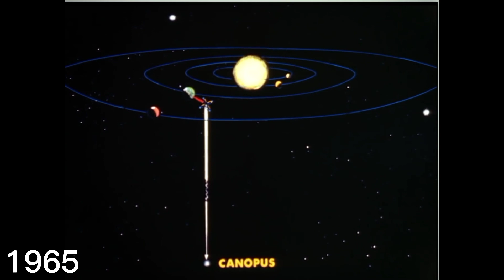Tarihteki En Önemli Uzay Görevleri: 1. Bölüm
Çağlar boyunca insanlık kozmosu keşfetmeyi hayal etti. Neredeyse 75 yıl önce nihayet bu hayale ulaştık. Bazı uzay görevleri, insan ırkının ne kadar ileri gidebileceğini gözler önüne sererken, bazıları da bizi acımızın derinliklerine sürükledi. Bu olağanüstü uzay görevlerinde yer alan ekipler ve zanaatkarlar, evrenimizi keşfetmede büyük adımlar attılar ve yakın zamanda da unutulmayacaklar.

Bölümler:
(0:00) Giriş
(0:27) 1957: Sputnik I – Uzaydaki İlk Uydu
(1:07) 1961: Vostok I – Uzaydaki İlk İnsan
(1:48) 1963: Vostok 6 – Uzaydaki İlk Kadın
(2:21) 1965: Mariner 4 – Başka Bir Gezegenin İlk Görüntüsü
(2:57) 1969: Apollo 11 – Ay’daki İlk İnsan

Etiketler;
uzay görevleri
buzz aldrin

uzaylı dansı,
uzay oyunları,
uzay belgeseli,
uzay heparı,
uzay dansı,
uzaylılar hoşgeldiniz,
uzay şarkısı,
uzaya giden asansör şakası,
uzay filmleri,
uzay yolcuları,
uzay canlı yayın,
uzay aracı,
uzay araştırmaları,
uzay araştırmaları 7. sınıf,
uzay astronot,
uzay araçları,
uzay animasyon,
uzay aracı çizimi,
uzay atlayışı,
a yeşil uzaylı,
uzay belgeseli 2021,
uzay boşluğu,
uzay bilimi,
uzay bilim kurgu filmleri,
uzay bilimleri,
uzay bilgileri,
uzay barış özcan,
uzay canlı yayın 360,
uzay craft,
uzay canavarı,
uzay canlı izle,
uzay canlı yayın nasa,
uzay cisimleri,
uzay cringe,
uzayli dansi c,
uzay c,
uzay çağında yolculuk,
uzay çizgi filmleri,
uzay çizgi filmi,
uzay çizimi,
uzay çöplüğü,
uzay çadırı,
uzay çöpü,
uzay çağı,
uzay da yaşam,
uzay dizileri,
uzay dünya,
uzay dizisi,
uzay derinlikleri,
uzay danışmanlık,
uzay doğanay,
uzay 3d,
d max uzay,
uzay evren,
uzay evren belgesel,
uzay engin deniz,
uzay evi,
uzay evren galaksiler gezegen meteor,
uzay eylül,
uzay efekti,
uzay edit,
e.t uzaylı filmi full izle,
uzay filmi,
uzay filmi türkçe dublaj,
uzay filmleri türkçe dublaj,
uzay filmi izle,
uzay filmleri türkçe dublaj full izle,
uzay fotoğrafları,
uzay filmi izle türkçe dublaj tek parça,
uzay gemisi,
uzay görüntüleri,
uzay geometrisi,
uzay gezegenler,
uzay gemisi kalkışı,
uzay görüntüsü,
uzay gizemleri,
uzay gerçek görüntüler,
barış g uzaya,
uzayda g kuvveti,
uzay hakkında bilinmeyenler,
uzay heparı şarkıları,
uzay hd,
uzay heparı sezen aksu,
uzay heparı oğlu,
uzay haftası,
uzay heparı zeynep tunuslu,
uzay ışık yılı,
uzay ın sonu,
uzay ışık,
uzay ışıkları,
uzay ın büyüklüğü,
uzay ışık hızı,
uzay ıstasyonu,
uzay ın sesi,
sinanı uzaya yolluyoruz,
sinanı uzaya yollama,
uzay istasyonu,
uzay istasyonu canlı yayın,
uzay ile ilgili ilginç bilgiler,
uzay istasyonunda yaşam,
uzay ile ilgili filmler,
uzay ile ilgili bilgiler,
uzay ile ilgili belgesel,
uzay ile ilgili video,
uzay jüpiter,
uzay jeti,
uzay hepari,
uzay jeneratör,
uzay jeopolitiği,
hababam uzay jenerik,
olumlu bak uzay jüpiter,
jeff bezos uzay,
uzay kokoreç,
uzay kasa,
uzay kirliliği,
uzay kara delik,
uzay kanat heparı,
uzay kasa bmw,
uzay kuvvetleri 2911,
uzay konulu filmler,
uzay 4k,
uzay live,
uzay lazeri,
uzay la ilgili filmler,
uzay la ilgili bilgiler,
uzay lego,
uzay lux,
uzay logosu,
uzay lego seti,
uzay mekiği,
uzay mühendisliği,
uzay makina,
uzay müziği,
uzay mekiği kalkışı,
uzay müzikleri,
uzay macerası,
uzay mekiği kazaları,
uzay ne kadar büyük,
uzay nasıl bir yer,
uzay nasıl,
uzay neden karanlık,
uzay nedir,
uzay nasıl oluştu,
uzay nasa,
uzay national geographic türkçe,
uzay oyunları 2,
uzay oyunları 2 türkçe dublaj izle,
uzay oyunu,
uzay oyunları fragman,
uzay olumlu bak,
uzay oyunları 2 fragman,
uzay oteli,
o uzaya gidilecek,
o uzaydan ben alaturka,
o uzayın içinde yok,
o ihtimal uzayda yok,
o bir uzaylı,
o saçlar uzayacak,
uzay özçevik,
uzay öküzü bull,
uzay öküzü bull çizimi,
uzay ölümü,
uzay ödevi,
uzay özder,
uzay özet,
uzay parkı,
uzay pastası,
uzay pastanesi,
uzay programı,
uzay pasta,
uzay patlamaları,
uzay podcast,
uzay patileri,
uzay roketi,
uzay resmi,
uzay roketi yapımı,
uzay ruhi çenet,
uzay roketi nasıl yapılır,
uzay rap,
uzay resmi nasıl yapılır,
uzay roketi çizimi,
uzay sesi,